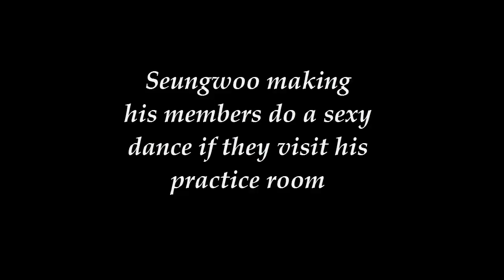[Victon] Seungwoo's Sexy vocal practice room at 11pm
Seungwoo's vocal practice room on a Saturday night at 11pm if you enter you need to do a sexy dance for him xD
Byungchan vs Hanse vs Seungsik
who dance it better?

o
This is for fans and entertainment purposes ;)

All credits to this cuties that do this things at 11 in the night :D